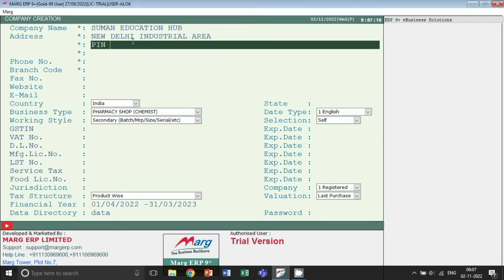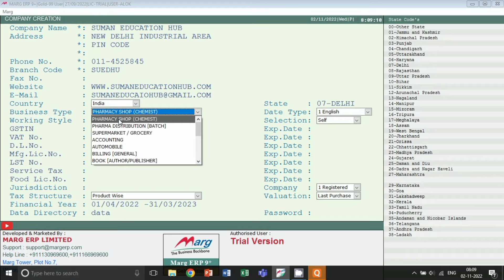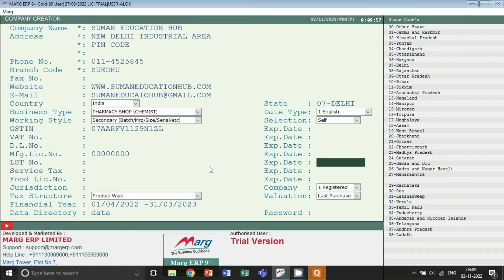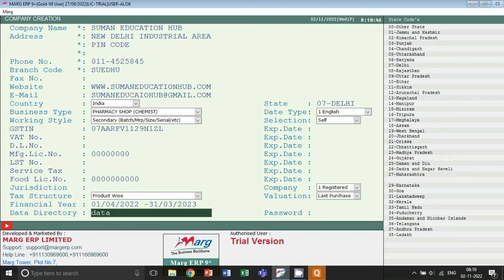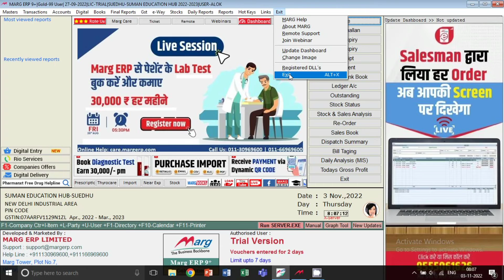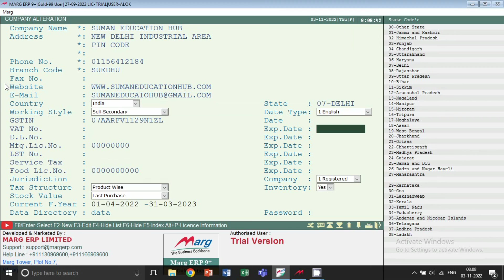How to modify company in marg software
Hello Freinds,